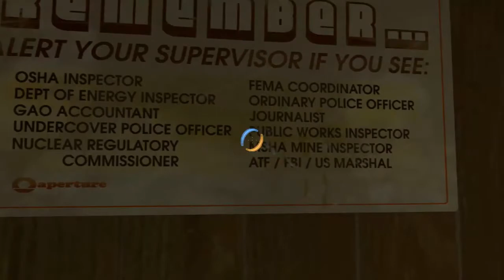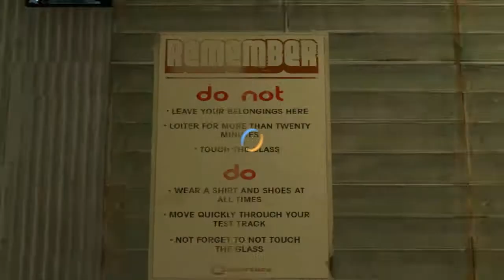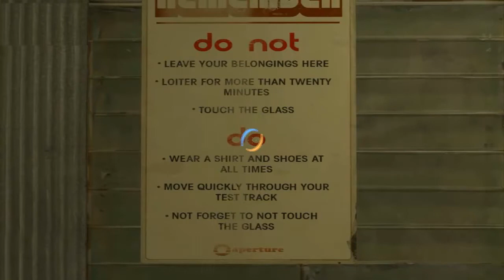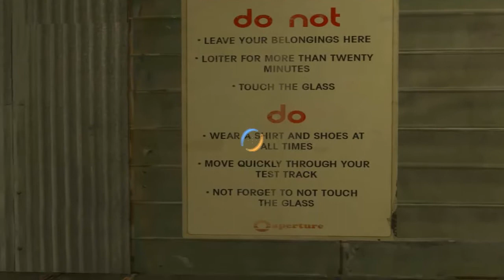#11. Żel pośpiechu - Zagrajmy w Portal 2